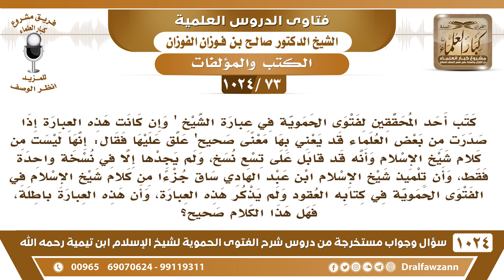[73 -1024] ذكر المحقق للحموية أنه قابل على تسع نسخ ولم يجد هذه العبارة ثابتة عن شيخ الإسلام وهي:..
-[73 -1024] السؤال: كتب أحد المحققين لفتوى الحموية في عبارة الشيخ "وإن كانت هذه العبارة إذا صدرت من بعض العلماء قد يعني بها معنى صحيح" علق عليها فقال: إنها ليست من كلام شيخ الإسلام وأنه قد قابل على تسع نسخ، ولم يجدها إلا في نسخة واحدة فقط، وأن تلميذ شيخ الإسلام ابن عبد الهادي ساق جزءا من كلام شيخ الإسلام في الفتوى الحموية في كتابه العقود ولم يذكر هذه العبارة، وأن هذه العبارة باطلة، فهل هذا الكلام صحيح؟
الجواب: أمر هذه العبارة سهل ما تحتاج، لكن إذا كان هذا الباحث اطلع على كثير من النسخ ولم يجدها فيها، فكلامه هذا صحيح، هذه العبارة سواء ذكرت أو ما ذكرت ما تضر، لكن إذا كان اطلع على نسخ كثيرة مخطوطة ليست فيها فهذا صحيح أن العبارة هذه مشكوك فيها، أما أن نقول إن معناها باطل فلا، معناها ما هو بباطل.
للاشتراك في قناة الشيخ صالح الفوزان
سؤال وجواب من شرح الفتوى الحموية ( 1024 ) مقطع

للاستفسار والإقتراحات والدعم
رئيس الفريق
لمشروع كبار العلماء